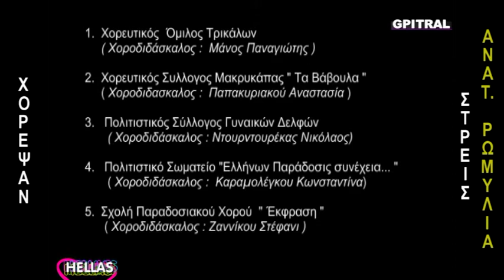Στρεις Ανατολικής Ρωμυλίας χορός Μαυροθάλασσας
Στρεις: χορός Ανατολικής Ρωμυλίας και Μαυροθάλασσας...